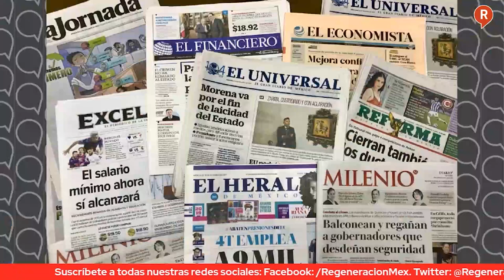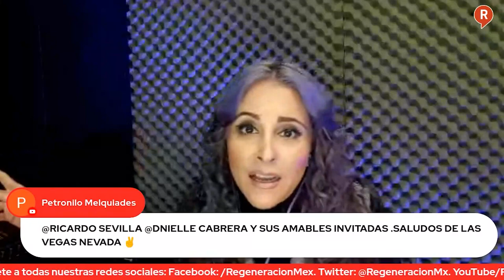Mesa de Análisis: La caída del Zar de la basura